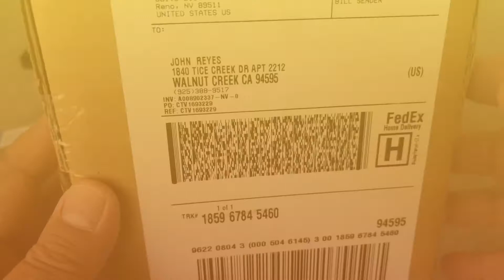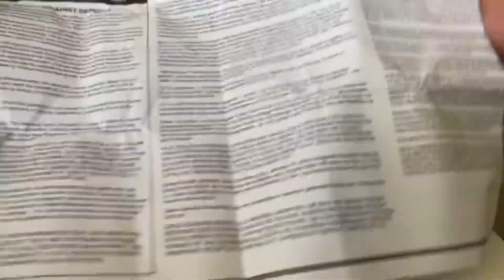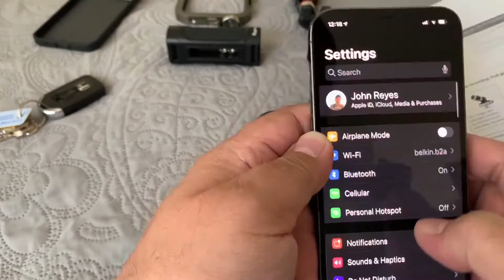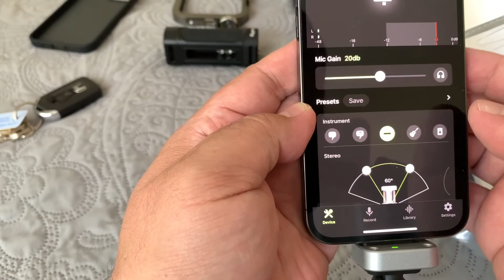Unboxing | Shure MV88 Digital Stereo Condenser Microphone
Brisk Walker